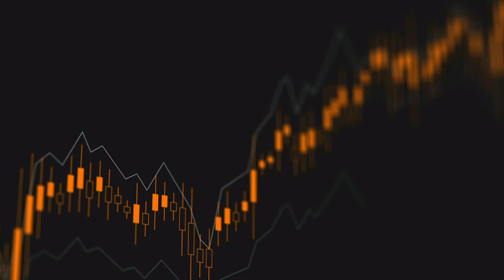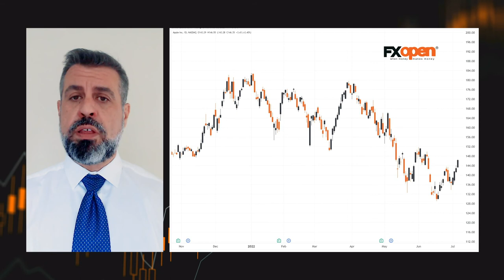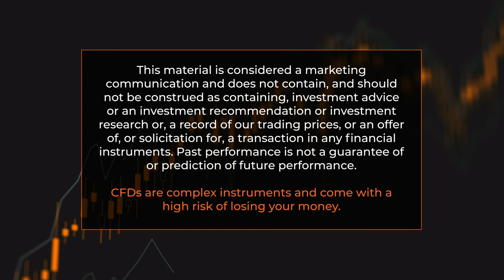FXOpen Market News: US DOLLAR'S VS BITCOIN, BANK OF AUSTRALIA RAISES RATES, APPLE STOCK FORECASTS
On FXOpen Market News, FXOpen UK COO Gary Thomson sums up the week’s happenings and discusses the most significant news reports. You can also find text versions of the news reports at our Internet resources.

 July 4 - 8 Weekly Digest Video
In this video, Gary Thomson sums up the week’s happenings and discusses the most significant news reports.

*  US dollar's sustained rally is surprising the markets, especially against bitcoin

* The Reserve Bank of Australia raises rates for the 3rd month in a row

*  GBP falls to 1.20 against the US dollar amid British government uncertainty

*  Analysts are downgrading AAPL's share price forecasts to reflect the slowdown in the PC market,